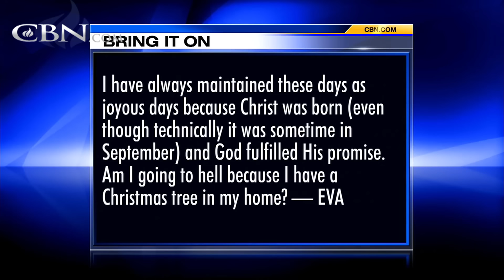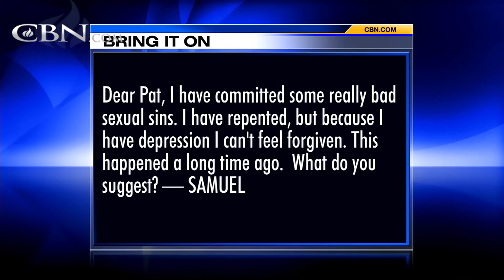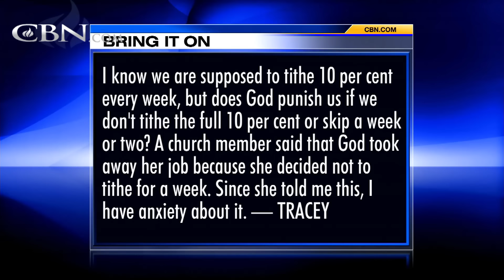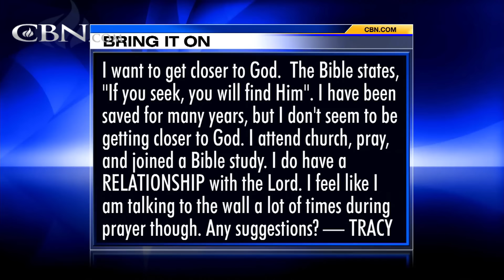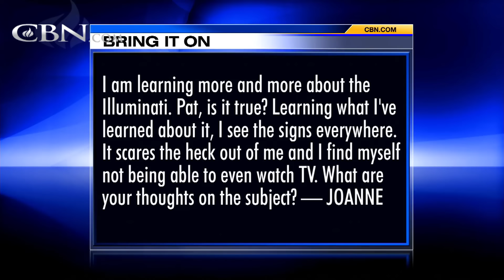Bring It On-Line: Sexual Sins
I have committed some really bad sexual sins. I have repented, but because I have depression I can't feel forgiven. This happened a long time ago. What do you suggest? I am learning more and more about the Illuminati. Learning what I've learned ...